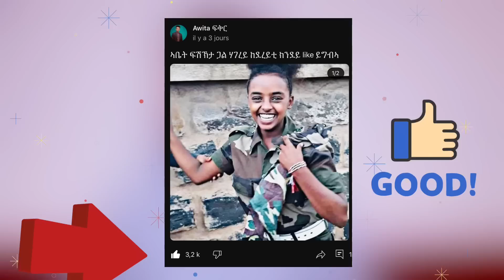ንባዛሕ ብንያም ቅያ ይደራርብ ማንታ ሰምሃር ዮሃንስ ተረኺባ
Silvanamehari Winta mekonen eri motivational ኤሪ ሞቲቮሽናል fnanapp nesh neshnesh tv mahderna production dasnatv Eritrean sports channel harentesfay babahadush mamidadi helenmeles edenkesete kaleabtewelmedhin እንዳዝማም ቄሳር Eritreancomedy zomaychanel. Eritreanmovies eritreanmusic helenmeles daniwedimemhr mahderproduction erisat elsakidane Eritreanmoviesmachelo106 ethiocomedy ericomedy Eritreacommedy eri music top music toperimusic prankvideo eriprank Eritreanprank zomaychannel sfschannel Eritreanfestival erifestival Eritreanfestival